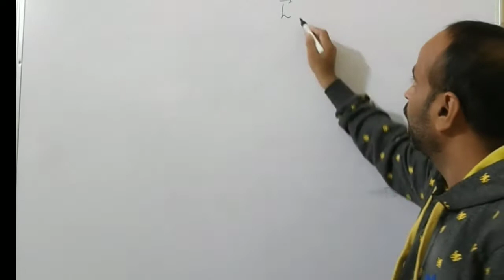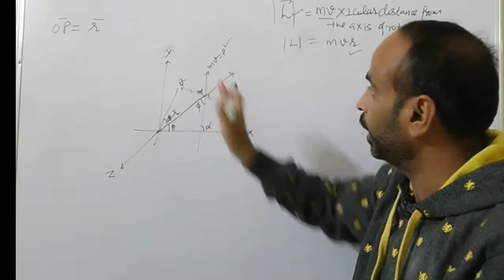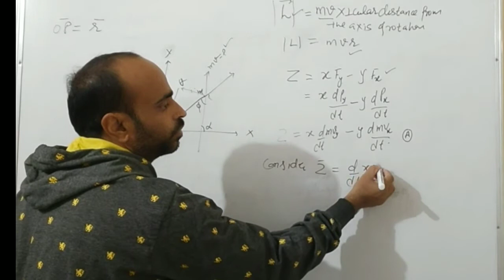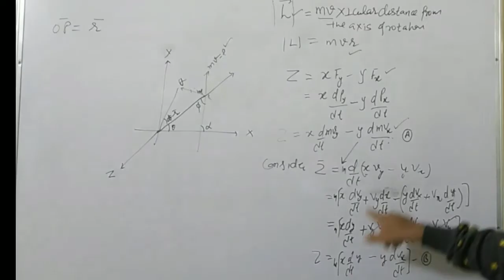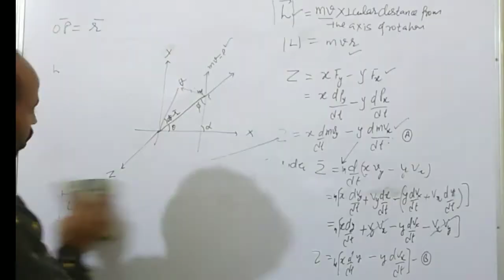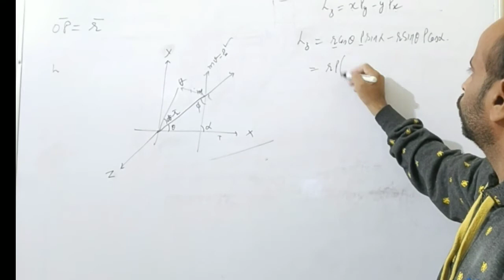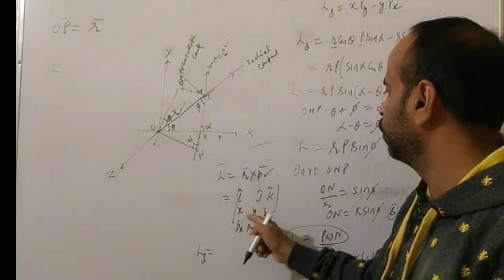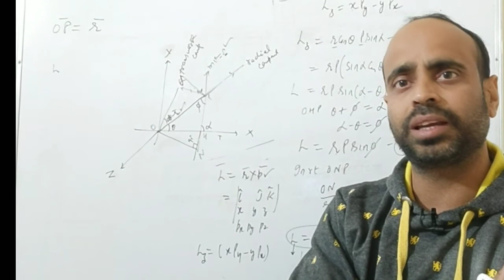ANGULAR MOMENTUM IN CARTESIAN AND POLAR COORDINATES ||11 PHYSICS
kumarrakeshphysics
angular momentum plays a vital role in rotational motion.angular momentum may be defined as the product of linear momentum into perpendicular distance from the axis of rotation.angular momentum has great geometrical significance since it gives the concept of area velocity. according to
angular momentum of a body is quantized.also there is a relationship between torque and angular momentum.